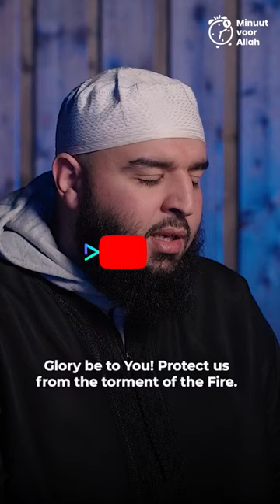Ramadan, the month of the Qur'an 📖